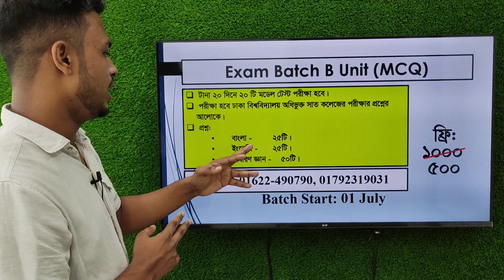DU Affiliated 7 College Admission Preparation | ঢাকা বিশ্ববিদ্যালয় অধিভুক্ত সাত কলেজ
GST Admission Preparation | GST Administration Test | GST Administration Update
ঢাবিতে Written  এ ভালো করা কেন জরুরি? | DU Admission | Dhaka  University Admission 2022 | DU Written

ঢাকা বিশ্ববিদ্যালয় খ ইউনিটে চান্স পাওয়ার উপায়,

কোন বিশ্ববিদ্যালয়ে চান্স পাওয়া সহজ,

du admission circular 2019-20,

dhaka university,

du b unit question pattern,

du admission circular 2018-19,

du b unit subjects,

du admission requirements,

ঢাকা বিশ্ববিদ্যালয়
ঢাকা বিশ্ববিদ্যালয় ভর্তি যোগ্যতা
ঢাকা বিশ্ববিদ্যালয় ক্যাম্পাস
ঢাকা বিশ্ববিদ্যালয় ভর্তি পরীক্ষা ২০২১

Dhaka universiy admission 2021 news update
dhaka university admission news
dhaka university admission question
dhaka university admission date 2021
dhaka university preparation
dhaka university admission preparation
dhaka university preparation in one month
dhaka university campus
dhaka university admission preparation b unit
dhaka university admission preparation d unit
dhaka university admission preparation c unit             DU B
DU C
DU D
 university admission public university admission
ঢাকা বিশ্ববিদ্যালয় ভর্তি পরীক্ষার তারিখ
 ঢাকা বিশ্ববিদ্যালয় ভর্তি পরীক্ষা
 du admission Du
du i unit
du admission test question
du written test
public university admission 2021
du test notice 2021
how to download dhaka university admission exam admid card,
ঢাবি ভর্তি পরীক্ষার প্রবেশপএ ডাউনলোড,কিভাবে ঢাকা বিশ্ববিদ্যালয়ের প্রবেশপএ ডাউনলোড করব,
ঢাকা বিশ্ববিদ্যালয়ের প্রবেশপএ ডাউনলোড করার পদ্ধতি,
dhaka university admid card download process,admid card download,
admission exam for admid card download,
dhaka university admission exam update news,
dhaka university information,dhaka university,
প্রবেশপএ ডাউনলোড,
du admid card download 2020-21

ঢাবি _ভর্তি_পরীক্ষার_নিয়ম
ঢাবি _ভর্তি_পরীক্ষার_পদ্ধতি
# ঢাকা বিশ্ববিদ্যালয়
ঢাবি _ভর্তি_পরিক্ষা_2020_21